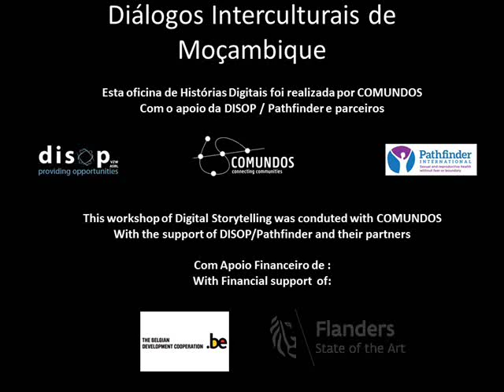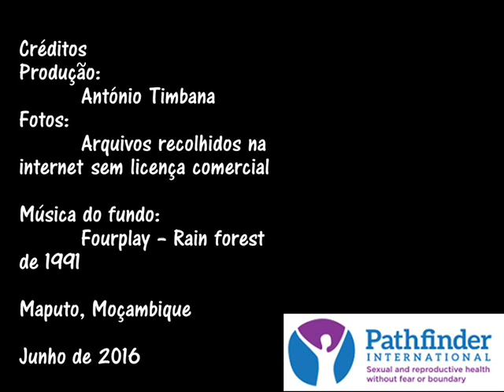A Morena e Discriminação social. Antonio Timbana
Fraco acesso aos serviços pelas mulheres trabalhadores de sexo na cidade de Maputo